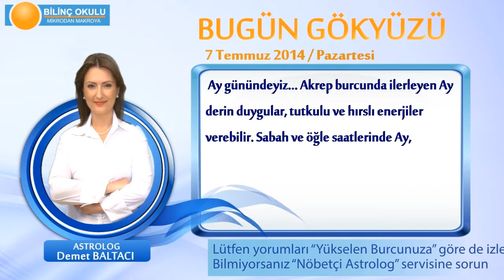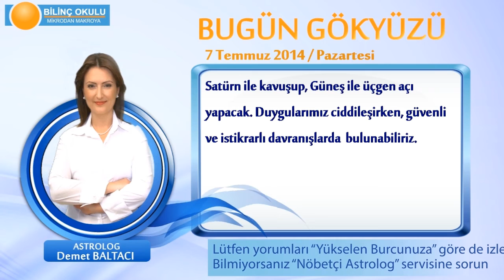KOVA Burcu, GÜNLÜK Astroloji Yorumu,7 TEMMUZ 2014, Astrolog DEMET BALTACI Bilinç Okulu